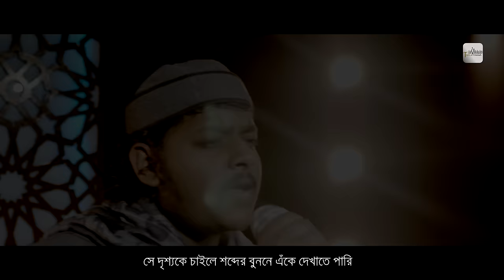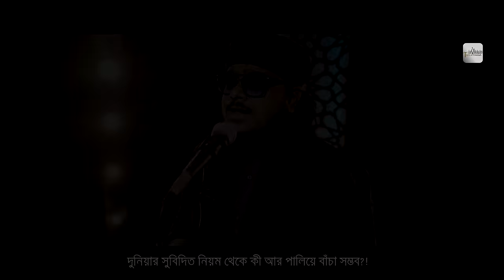Kabhi Aye Naujawan Muslim - Mahmud Huzaifa x Mazharul Islam x Moeen Uddin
KALAME IQBAL

CREDITS
Song : Kabhi Aye Naujawan Muslim
Cover: Mahmud Huzaifa x Mazharul Islam x Moeen Uddin
Mixed & Mastered: Mazharul Islam
GFX & Edit: Truth of Ummah Film Production
Record Label: Truth Of Ummah Records
Video Label: Truth of Ummah Film

Truth of Ummah is a Big Production House of Islamic culture in Bangladesh
which aims to spread Islamic Culture to the whole world